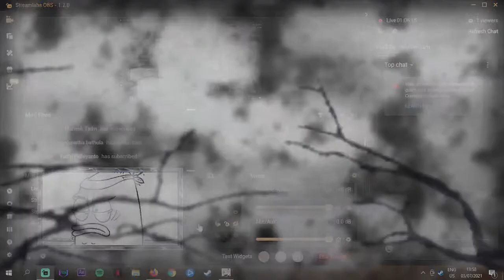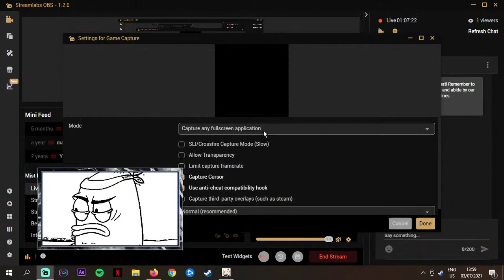Let's Play~ Random Game